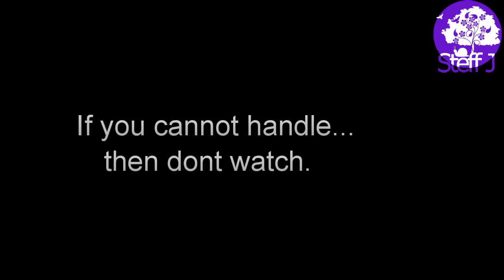my 3 toed box turtle eating live mealworms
this is my baby three toed box turtle (terrapene carolina triunguis) eating his/her favorite thing in the whole wide world! wormssssss...hope you enjoy and im sorry if this video offends anyone...but its the circle of life.